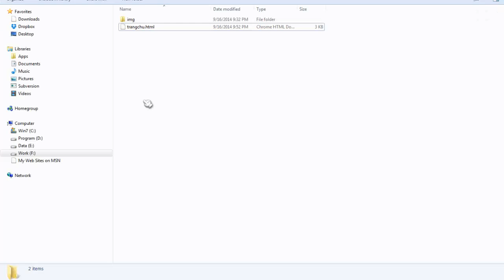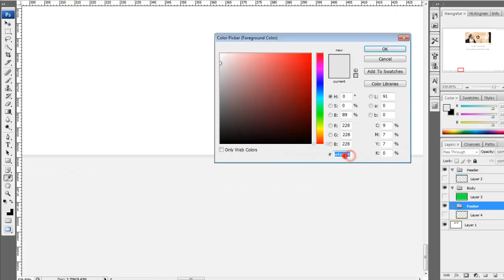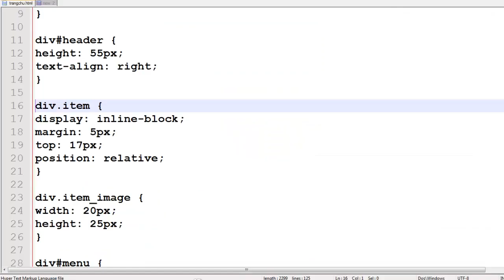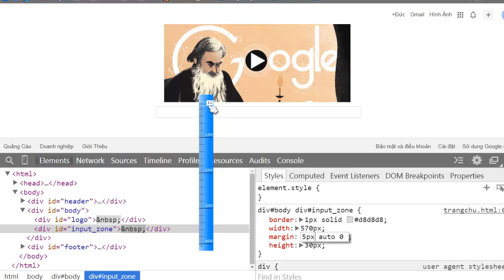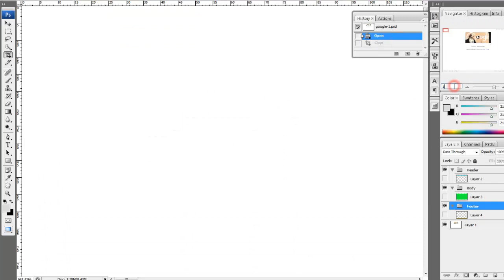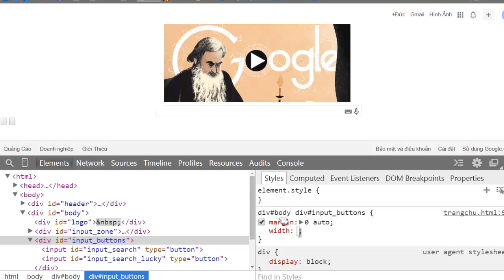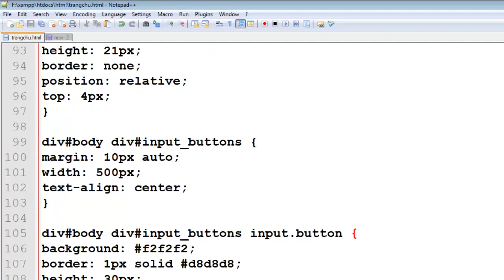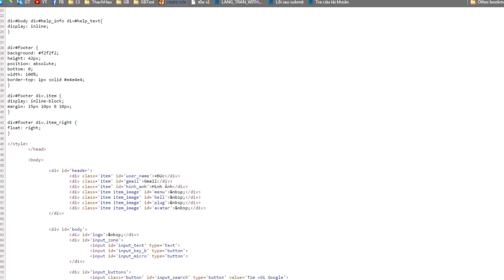Cắt HTML #3 - Cách làm web tĩnh - HTML & CSS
Xây dựng web tĩnh, static web
Cắt HTML cho trang chủ Google

Text-align: center
Margin: 0 auto
Border: 1px solid white;